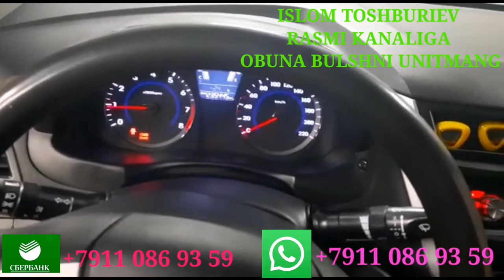1.РОЗЫГРЫШ СТАРТ ВАТСАП